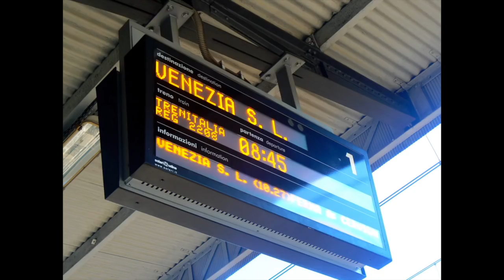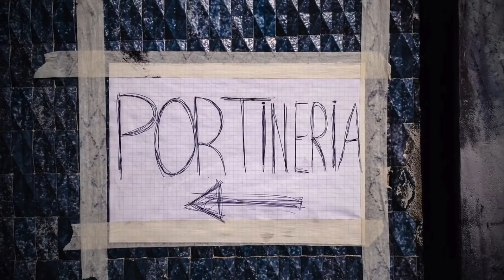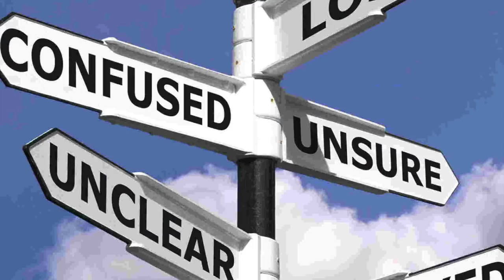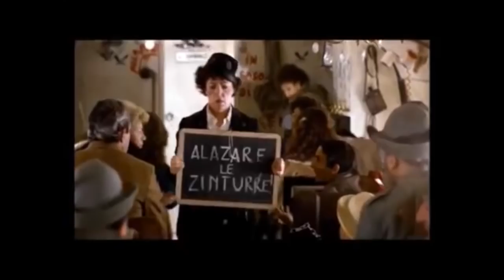DocManhattan e i Resident Evil più sfigati